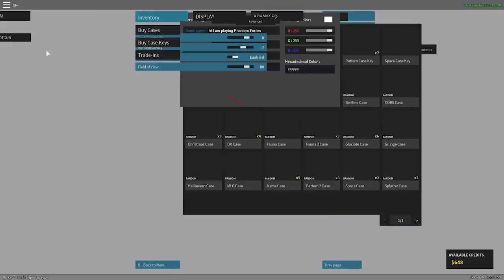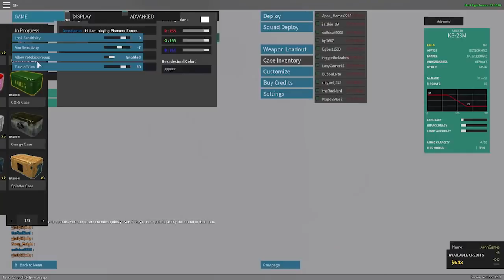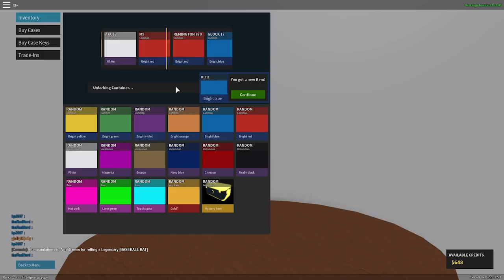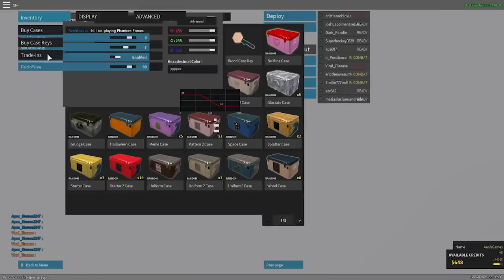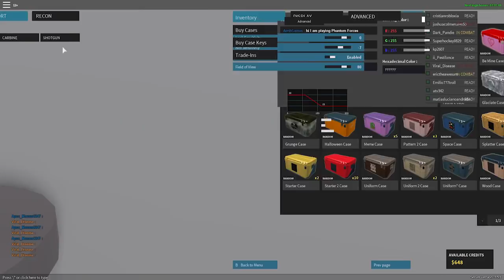Bebe Aenh tiene enemigos super poderosos - Roblox Phantom Forces